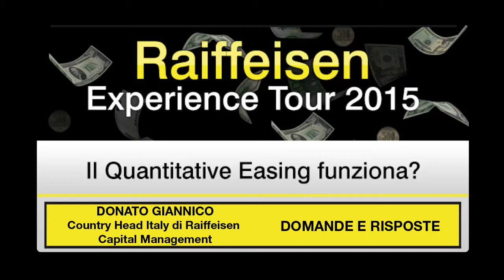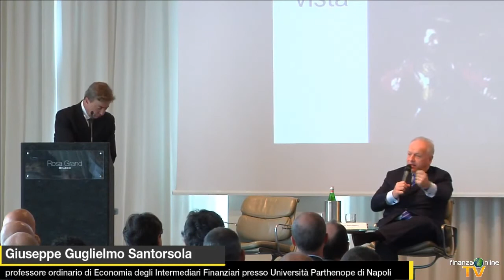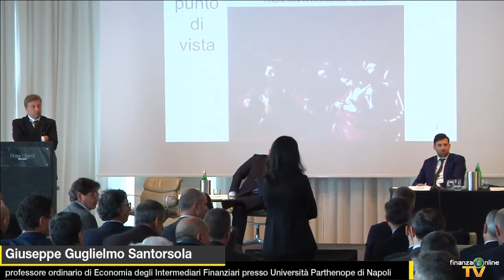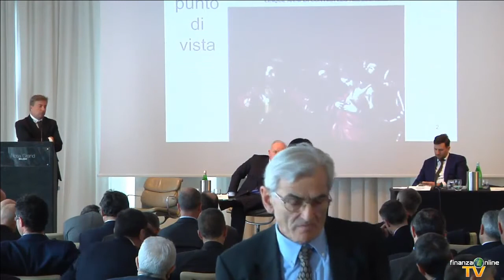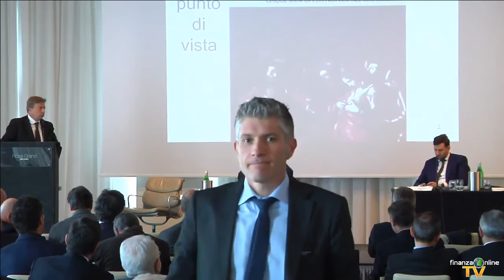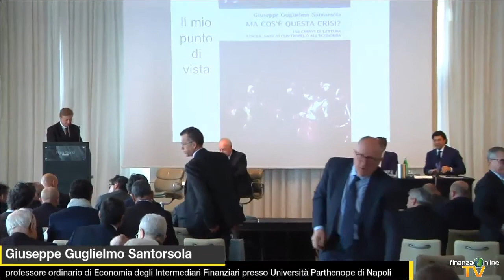Raiffeisen Capital: le domande di promotori finanziari e private banker al roasdshow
Le domande di promotori finanziari e private banker al roasdshow di Raffeisen Capital dal titolo – "Il Quantitative Easing funziona? Analisi delle politiche monetarie delle banche centrali in Usa, Europa e Giappone”. Un appuntamento per fare il punto su come leggere l’ambiente che ci circonda, affrontandolo insieme grazie a prodotti e a servizi sempre più mirati sui bisogni fondamentali dei consulenti e su quelli dei clienti che assistono.